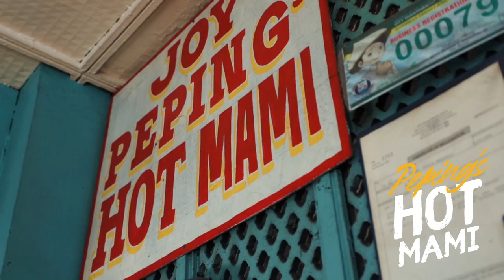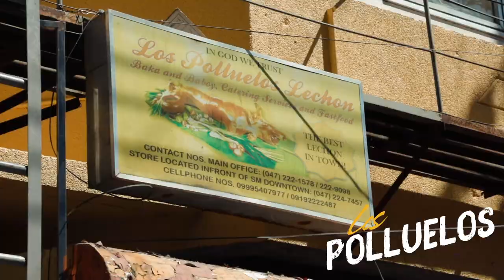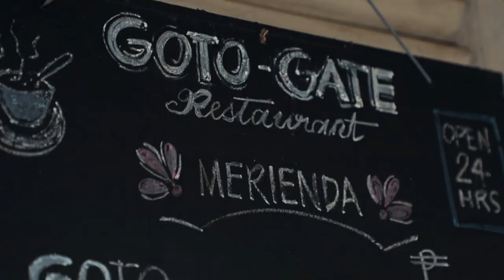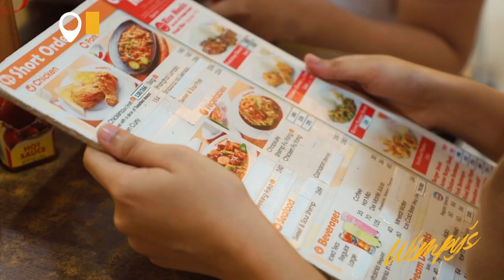BEST FOOD IN OLONGAPO CITY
Narito ang Best Olongapo Food na pag natikman, sigurang babalik balikan!